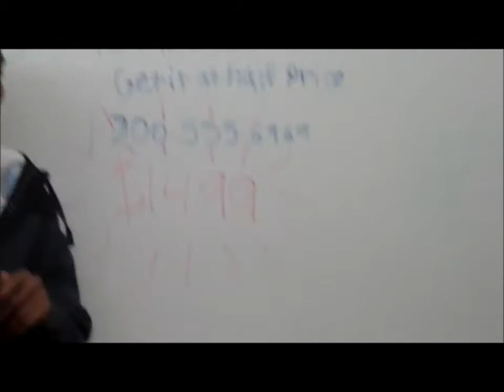PoweRRRev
Joe, Maurice, Chris